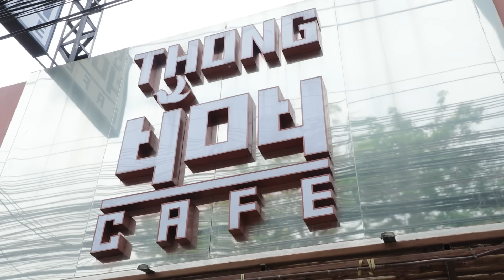เมื่อ มาร์ชจุ ลองเปลี่ยนทุกมื้อเป็น "ขนมหวาน" 1 วัน! | MARCHU EP.83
เมื่อมาร์ชจุต้องกินแต่ "ขนมหวาน" แทนอาหารทุกมื้อ 1 วัน!!
มาดูกันว่า แต่ละมื้อจะมีอะไรให้กินบ้าง แล้วมาร์ชจุ จะฟินกับของหวานขนาดไหน~